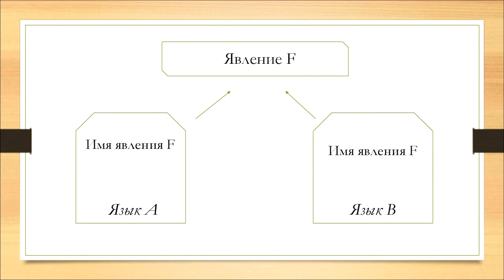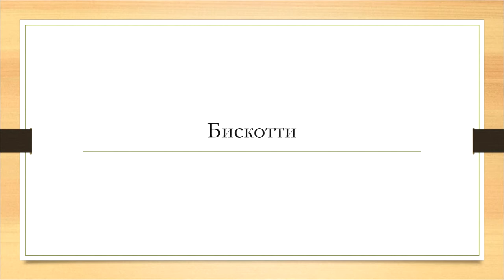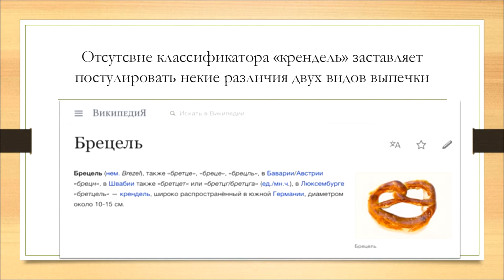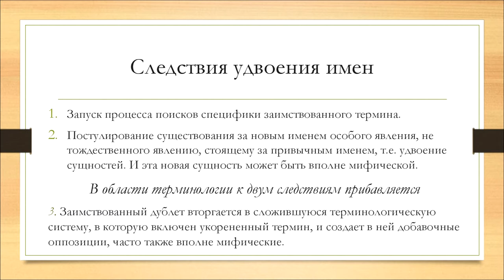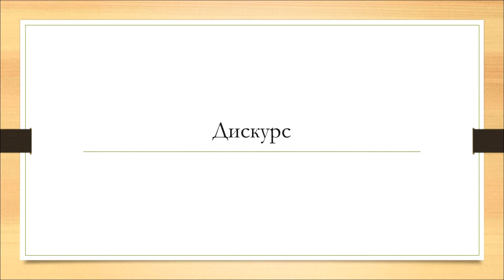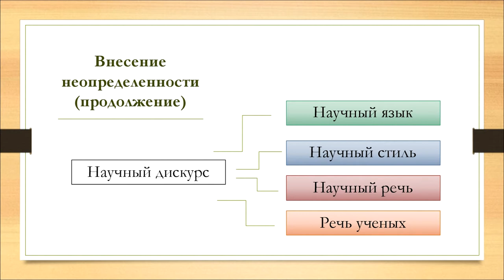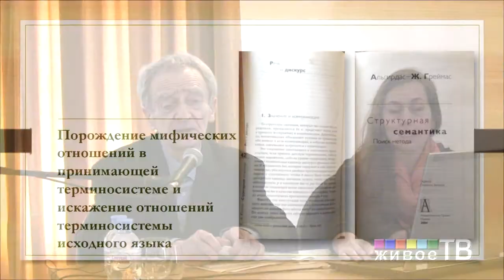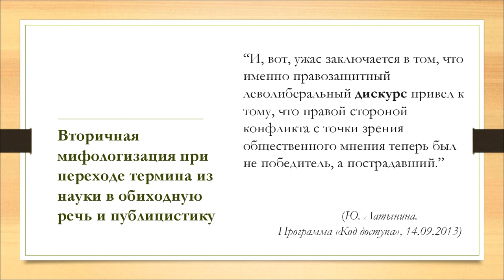Бискотти, концепт, дискурс и бретцель с солью: От заимствования термина к возникновению мифа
«Живое ТВ» представляет доклад Сергея Иосифовича Гиндина (Москва): "Бискотти, концепт, дискурс и бретцель с солью: От заимствования термина к возникновению мифа" на Международной научной конференции
«ДОМ БАЛТРУШАЙТИСА»
17–19 МАЯ 2017 Г.